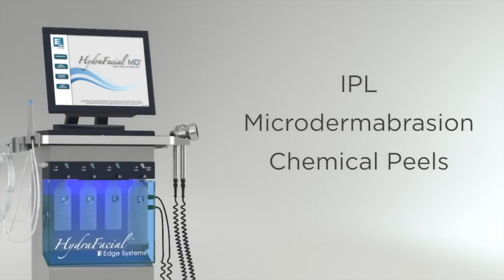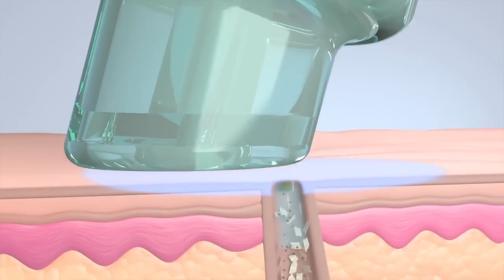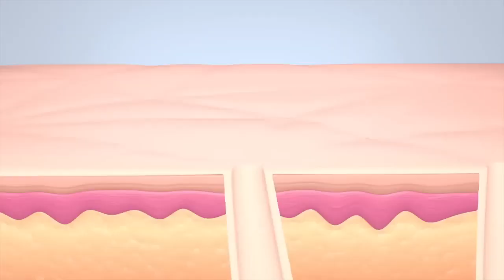ค้นพบพลังแห่งเทคโนโลยี Vortex: เคล็ดลับเบื้องหลัง Hydrafacial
ในวิดีโอนี้ เราจะพาคุณไปทำความรู้จักกับเทคโนโลยี Vortex ที่ทันสมัย ซึ่งเป็นหัวใจหลักของการทำ Hydrafacial เรียนรู้วิธีที่เทคโนโลยีล้ำสมัยนี้ช่วยทำความสะอาดอย่างล้ำลึก ขัดผิว และเติมความชุ่มชื้นให้กับผิวของคุณ มอบผลลัพธ์ที่เห็นได้ทันทีและยาวนาน Hydrafacial เหมาะกับทุกสภาพผิว โดยระบบ Vortex จะขจัดสิ่งสกปรกอย่างอ่อนโยน พร้อมกับเติมสารอาหารให้ผิว ดูวิดีโอนี้เพื่อดูว่าการปฏิวัติการดูแลผิวด้วยเทคโนโลยีนี้เป็นอย่างไร!

Award Winning Spa
Top 50 Best Spas in Asia 2023 & 2024
Loft Thai Boutique Spa & Massage

Locations:
Sukhumvit 38 (BTS Thong Lor)
Sukhumvit 71 (BTS Phra Khanong)
Sukhumvit 24 (BTS Phrom Phong)

📅 Reserve your spot today and experience the ultimate facial pampering ritual!